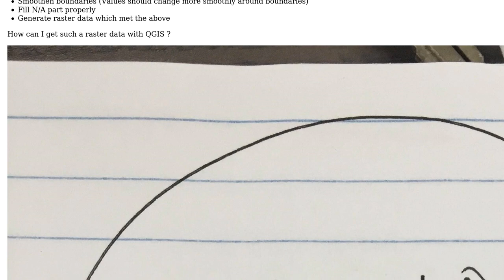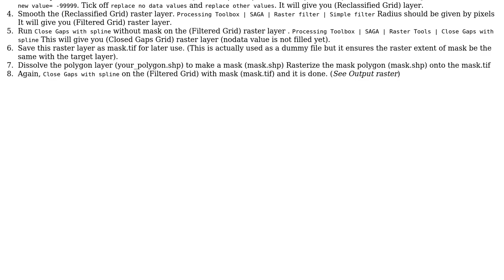GIS: Raster data like heatmap from polygons w.r.t their own values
With thanks & praise to God, and with thanks to the many people who have made this project possible! You are responsible for your own actions.